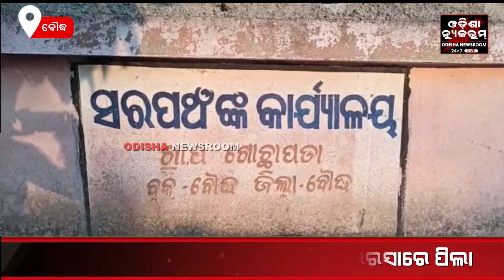ଅଙ୍ଗନାବାଡ଼ି କେନ୍ଦ୍ରକୁ ଆସୁନାହାନ୍ତି ଦିଦି, ପାଚିକା ଭରସାରେ କୁନି କୁନି ପିଲା । Odisha Newsroom